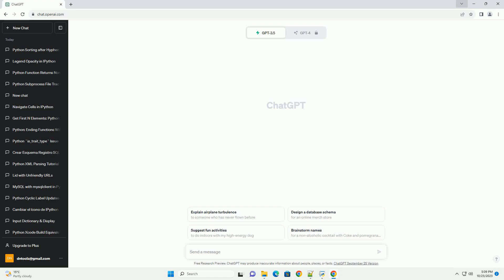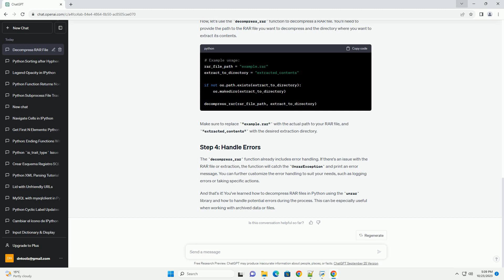Decompressing rar file in Python error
RAR is a popular archive file format that is commonly used for compressing files and folders. In this tutorial, we will learn how to decompress RAR files in Python using the unrar library. We will also handle potential errors that might occur during the decompression process.
Before you begin, make sure you have the following prerequisites in place:
Python installed on your system.
The unrar library, which you can install using pip:
We will start by importing the necessary libraries for decompressing RAR files and handling any potential errors.
Next, we'll create a function to decompress RAR files. This function will take the path to the RAR file as an argument and extract its contents to a specified directory.
In this function:
Now, let's use the decompress_rar function to decompress a RAR file. You'll need to provide the path to the RAR file you want to decompress and the directory where you want to extract its contents.
Make sure to replace "example.rar" with the actual path to your RAR file, and "extracted_contents" with the desired extraction directory.
The decompress_rar function already includes error handling. If there's an issue with the RAR file or extraction, the function will catch the UnrarException and print an error message. You can further customize the error handling to suit your needs, such as logging errors or taking specific actions.
And that's it! You've learned how to decompress RAR files in Python using the unrar library and how to handle potential errors during the process. This can be especially useful when working with archived data or files.
ChatGPT